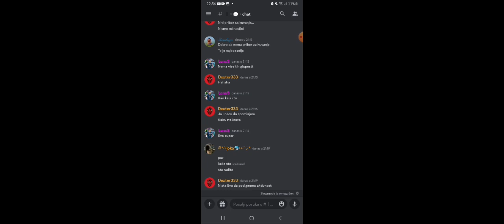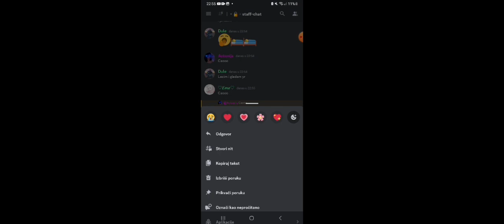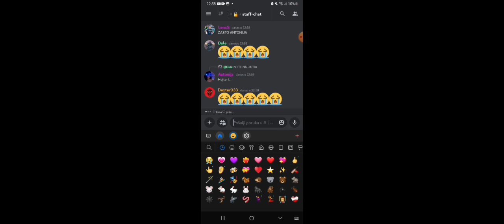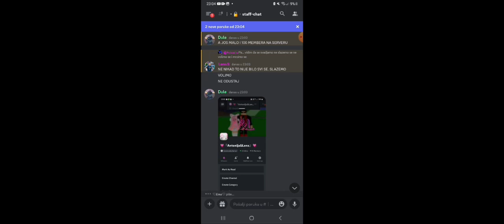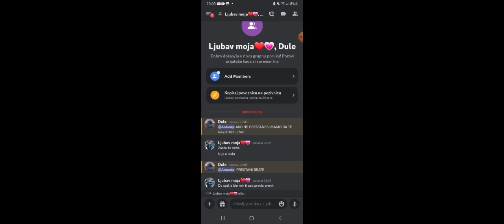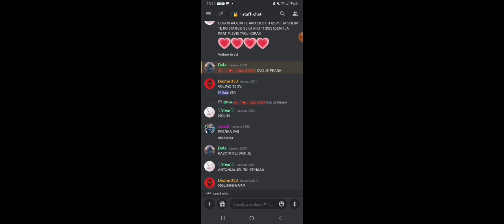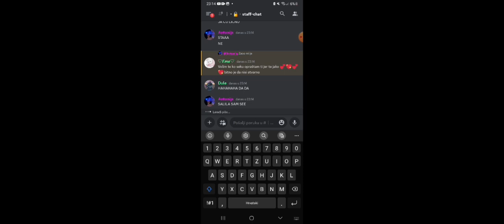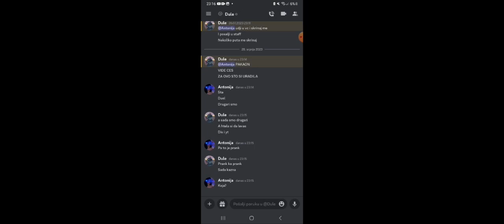DANAS SAM PRANKALA SVOJ STAFF ALI...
i udite u moju grupu koja se zove AntonijaRobloxGaming